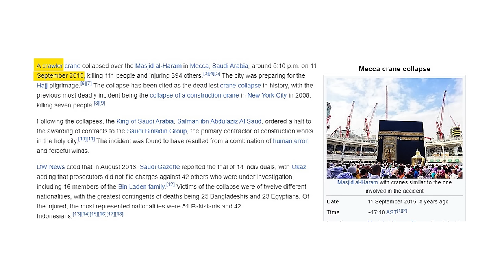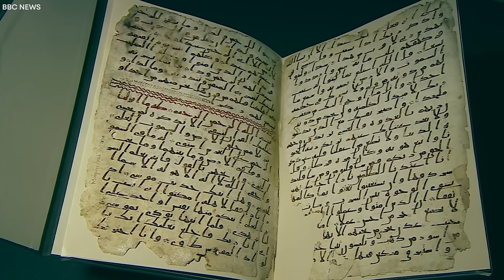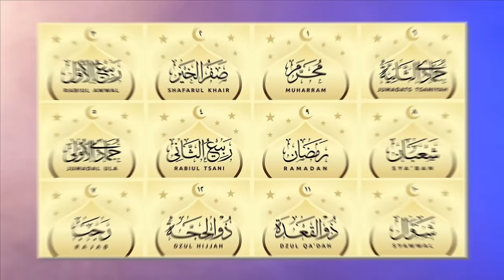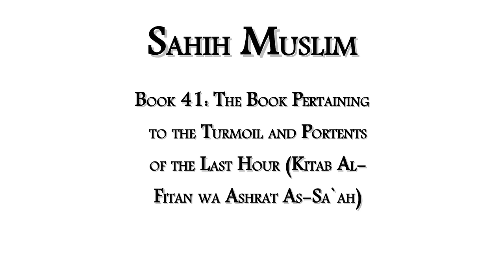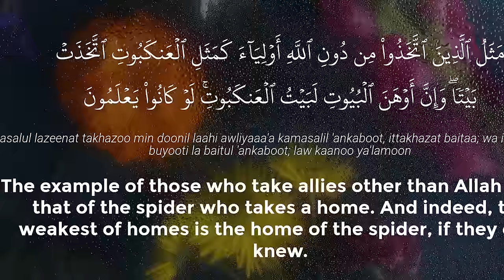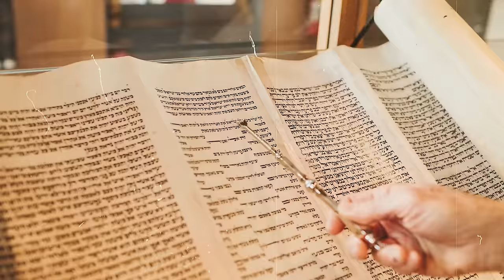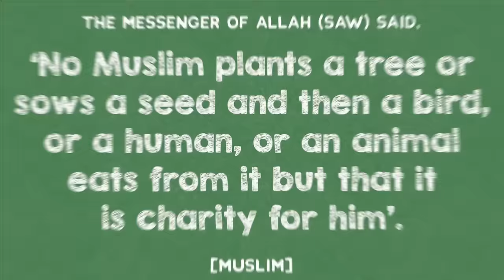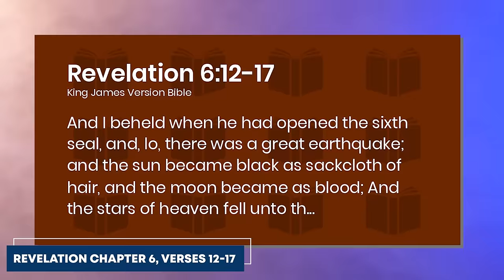Kaaba Is CLOSED! You Won't Believe What Is Happening In Mecca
Kaaba Just CLOSED! You Won't Believe What Just Happened..

Mecca, Kaaba is said to be in a state of chaos, as Muslim faithful run helter-skelter following the turnout of strange occurrences. Pilgrims who went there to pray have been left confused as supernatural events, such as locust infestations and catastrophic storms, have left them seeking refuge and safety. However, these mysterious occurrences have made many wonder about the possible reasons why it is happening and, most importantly, why it is happening at this time. Some have even doubted the existence of Kaaba, inciting a plot twist in the story. But what could be wrong with Kaaba? And what is the significance of these strange happenings? Keep watching to find out!

Where is Kaaba? And what happens there?
The Kaaba is a sacred structure at the heart of Islam and stands in Mecca, Saudi Arabia. Long before the birth of Islam, the Kaaba held significance as a revered sanctuary. Legend has it that the Prophet Abraham and his son Ishmael were tasked with building this house of worship. As the story goes, the Kaaba was established as a symbol of unity and devotion to the one true God. Fast forward, Kaaba is surrounded by the hills of Safa and Marwah. Each year, millions of Muslims embark on the pilgrimage known as Hajj, a journey to the Kaaba that symbolizes unity, equality, and the submission of one's will to God.